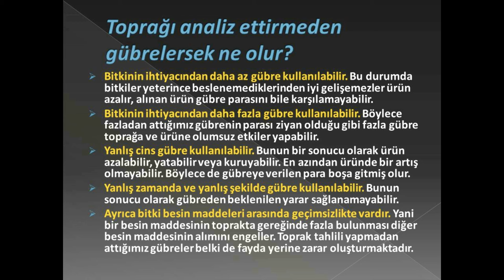Zeytin Dökülmesi ? Zeytin Bakımında Bilinmeyenler?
Zeytin ağacı kaç günde bir sulanır?
Genel olarak zeytin sulama işlemi 20-30 günde bir yapılır. Haziran ayında genç fidanlara sulama yapılır. Kanserli zeytin ağaçlarının budanması bu ayın sonuna doğru gerçekleşir. Temmuz ayında ise zeytin sulama işlemi 15'er günlük periyotlar şeklinde devam edilir.

Zeytin ağacı ne kadar su ister?
Zeytine yılık su ihtiyacı 650-700 mm dir. Daha az yağış alan yerlerde sulamaya ihtiyaç vardır. Ağacın en çok suya ihtiyaç duyduğu yaz ayları ve Eylül ayında yapılacak 4-5 sulamanın ürün miktarını arttırdığı bilinmektedir.

Eylül ayının ilk yarısında ağaçlar mutlaka sulanmalıdır. Bu sulama ile sofralık zeytinlerin kalitesi artacaktır.
Hasat için ön hazırlık olmak üzere zeytinlikler tırmıkla da düzeltilir.
Yabancı otları yok edip, oturmuş toprakları kabartmak için yüzeysel bir toprak işlemesi yapılır.
Zeytin sineği mücadelesine son verilir.
Zeytinliklerde sulamayı bitiriniz

Zeytin meyvesini neden döker?
Hava sıcaklığının 7 derecenin altına indiği zamanlarda ağaçlar kendisini korumaya alarak meyvelere besin elementlerini göndermemektedir. Bu yüzdende meyveler dökülür.